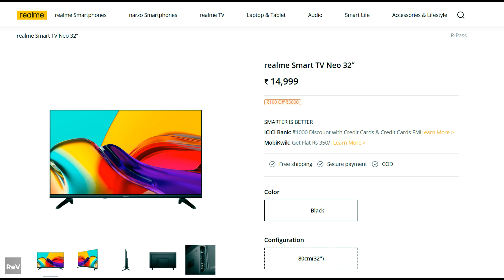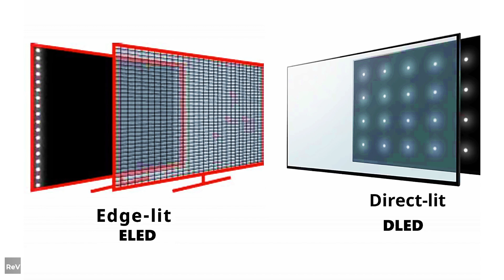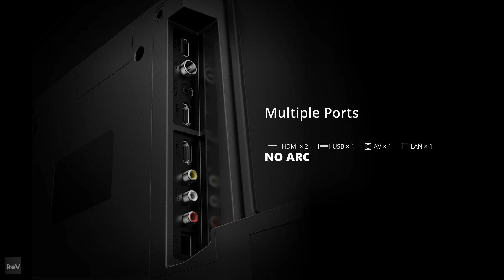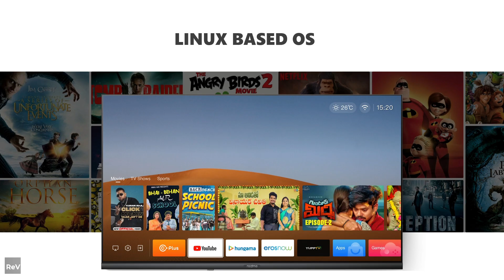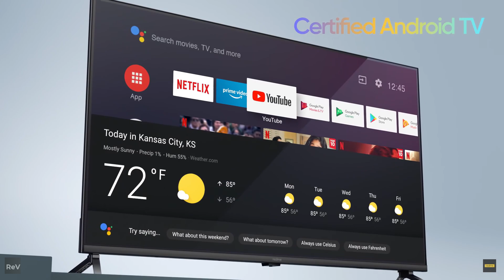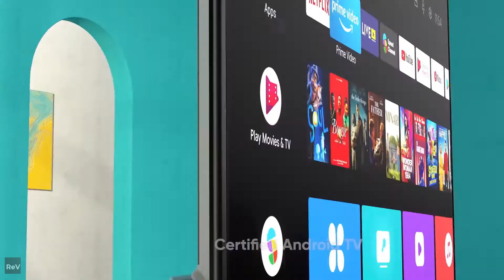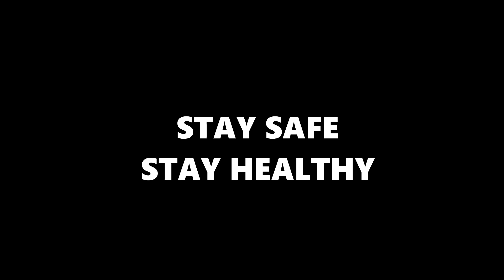Best 32 Inch Smart TV? | Realme TV Neo | Realme TV Specifications | Flipkart Big Billion Day 2021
Doston, Agar aap anewale flipkart big billion days sale pe koi smart tv below 20000 lene ke barey mein soch rahe ho toh iss video ko end tak zarur dekhiyen. Kyuki iss video mein newly lauched realme tv neo ke bare mein apna first impression apke saath share kar rahe hai. Kya yeh best 32 inch smart tv hai ya toh aapke liye iss video important hai.

yeh realme tv 32 inch flipkart unboxing video nahi hai. Hum iss video mein sirf apna first impression bata rahe hai. Hum iss video mein realme tv specifications ke barey mein discussion kar rahe hai.

Friends, in this video we are showing you about newly launched real me neo tv. We are sharing our first impression of this video on the basis of smart tv specifications. This is not an android tv. So you will not find find various android tv features in it. On the basis of realme tv neo specification we are trying to give you a fair idea if this is a best smart tv deals 2021 or not.

We usually make android tv box videos like mi box 4k review then on motorola tv stick, etc. But in this video realme tv which we are showing can be best 32 inch smart tv but there are some limitations such as no android tv features like google chromecast, google assistant, etc. We have also done a small comparison with other realme tv like realme tv 2021 model under 20000. We did not cover comparison like realme tv vs mi tv 32 inch or realme tv vs mi 4a pro. In future, we may bring a comparison video between mi tv 5x and realme tv 4k 50 inch and realme tv neo vs redmi tv.

Smart TV, Android TV and Android TV Box like mi tv box and motorola media streaming device related videos-

800+ Live TV Channels | Jio TV on Android TV | Firestick Live TV Apps 2021| Mi Box 4k | Kodi | IPTV

Connect Home Theatre to Mi Box 4k | Mini Toslink Cable | Mi box 4k Sound Settings | Dolby DTS Test

Mi Box 4k vs Motorola TV Stick | Detailed Comparison | Best Android TV Box 2021 | Android TV Stick

5 Must Try Android TV Box Accessories & Gadgets | Motorola TV Stick | Mi Box 4k | Fire TV Stick 2021

Must Watch Review | Motorola TV Stick | Android TV Stick 2021 | Full Detailed Review | vs Mi Box 4k?

Unknown TV Display Settings | Android TV Box 2021 | Mi Box S | Xiaomi Mi TV Stick | ycbcr

Never Seen Before Facts | Mi 4k Box Long Term Review | Android TV Box 2021 | Full Detailed Review

How to Get Good Picture Settings for Samsung & Other Smart TVs (digital noise reduction tv) | Hindi

Similar topics covered in this video-
best tv under 30000 in india 2021
best smart tv under 20000 in india 2021
best android tv under 20000 in 2021
flipkart tv offers
realme neo tv 32 inch
realme neo tv
realme tv neo unboxing
realme neo 32 inch tv
realme 32 inch tv
realme neo tv review